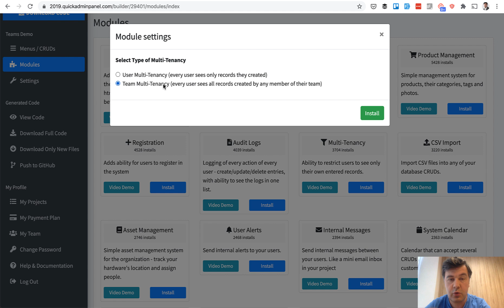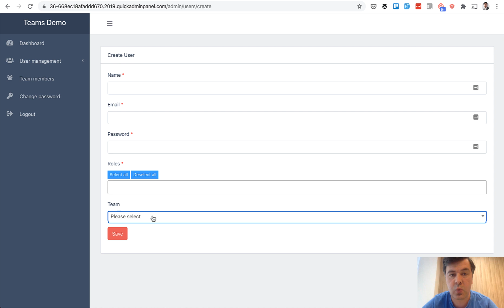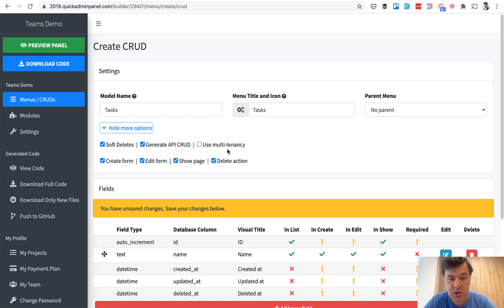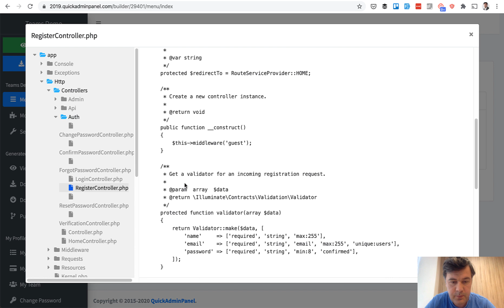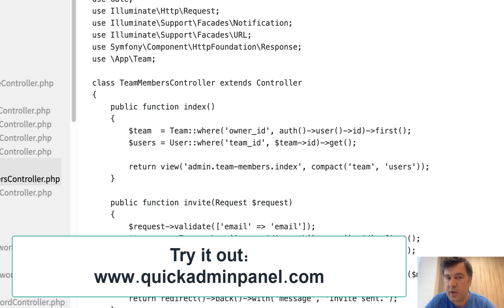Laravel Auth: Team Invitations - New in QuickAdminPanel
Presenting a new feature of our QuickAdminPanel, explaining how it works in the code, so you can implement it in your projects, without our generator, too.